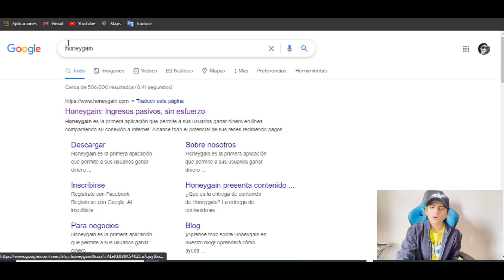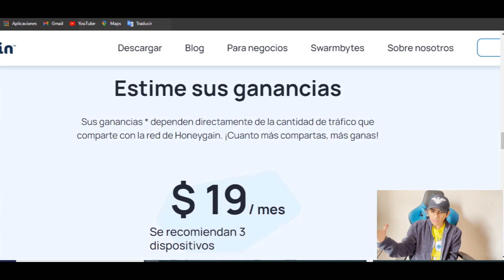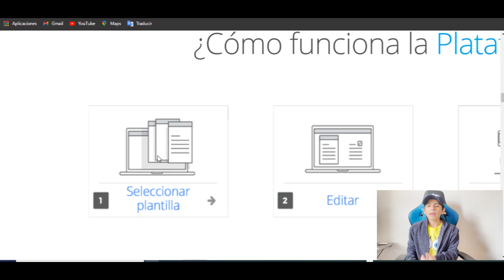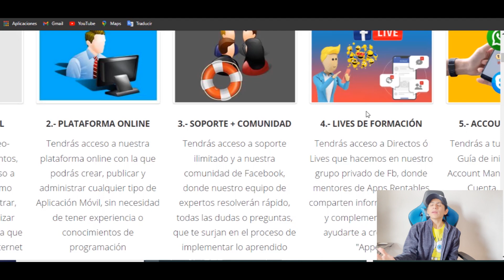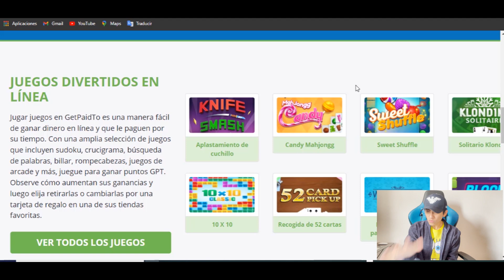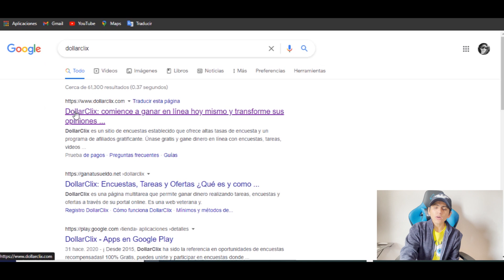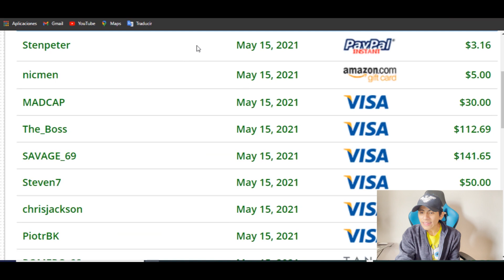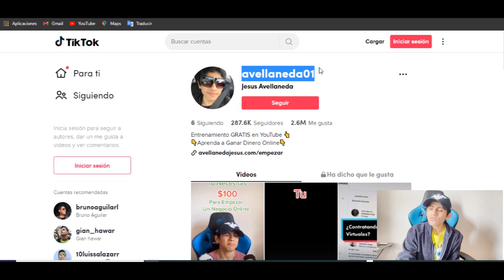Nueva APP Te PAGA $ 58.64 a Paypal Rápido - Ganar dinero por internet [Jesus Avellaneda]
Video Anterior a este 👉 ¡ Esta web paga $ 150 por 60 Minutos jugando videojuegos Gratis! - Ganar dinero por internet - Jes..

TITULO DEL VIDEO: Nueva APP Te PAGA $ 58.64 a Paypal Rápido - Ganar dinero por internet [Jesus Avellaneda]

Copia este enlace ➡️ - - - - - - - - - - - - -